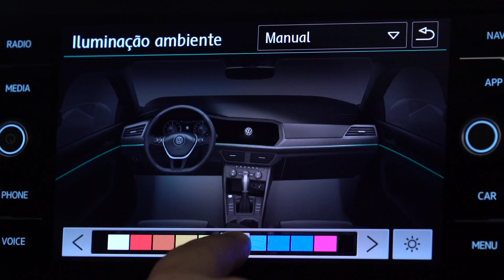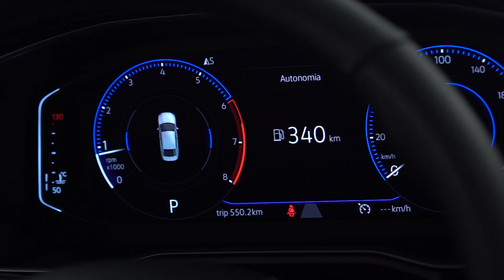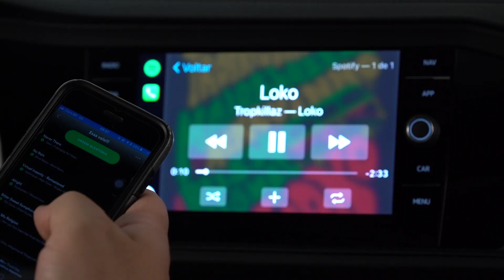Novo VW Jetta, versão R-Line: anti-Corolla e anti-Civic. Conheça agora o novo sedan, maiorzão!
Uma das novidades que você verá no Salão do Automóvel, em Novembro, é o novo VW Jetta. Neste vídeo, apresentado pelo João Anacleto (A roda TV), você descobrirá tudo sobre a versão 1.4 Turbo, R-Line.